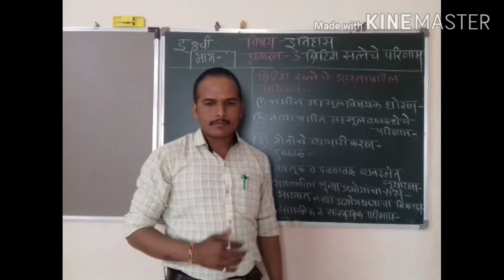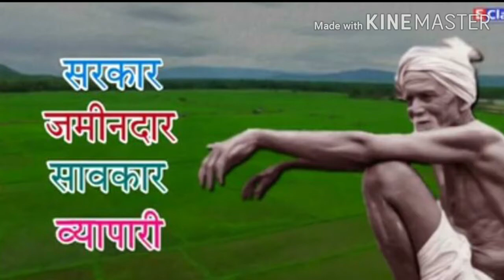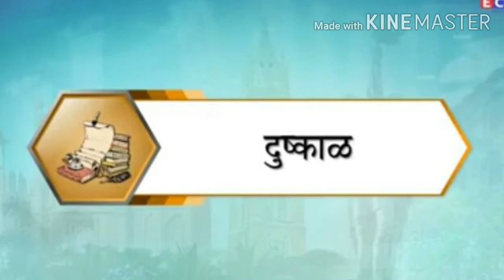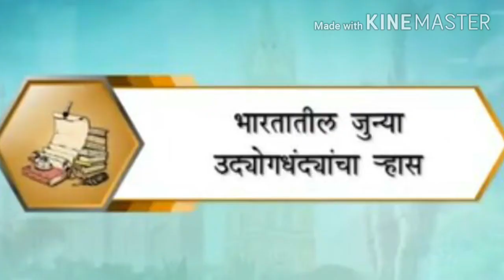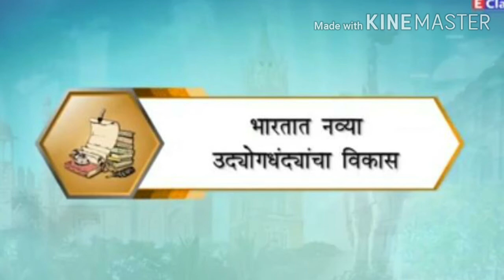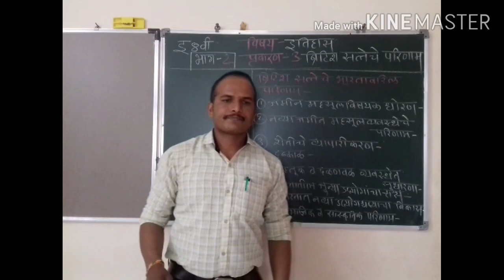इयत्ता ८ वी विषय इतिहास प्रकरण ३ ब्रिटिश सत्तेचे परिणाम भाग २